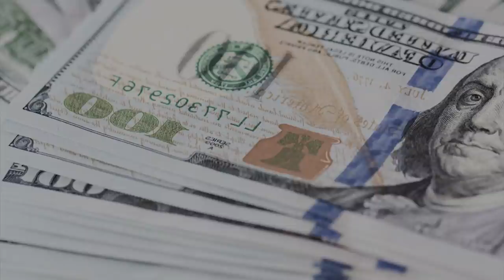Ngim dei ban lehbein ia I mei kumba leh ne ka briew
all about mothers love to their daughters
Education Video